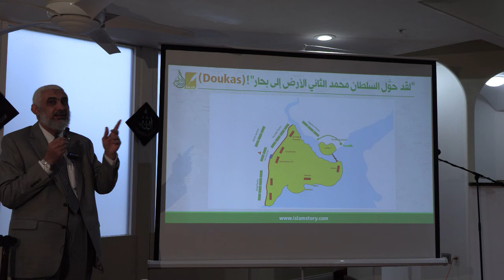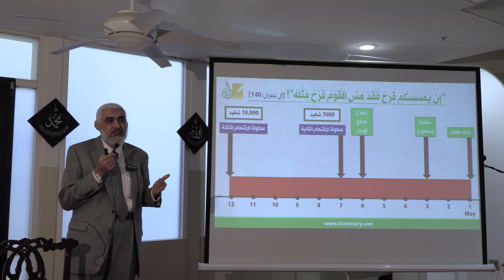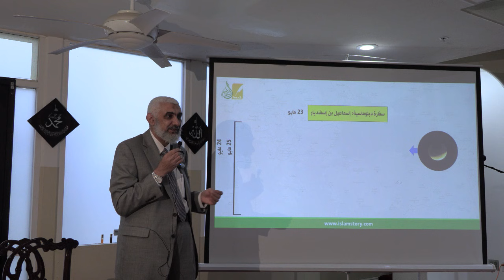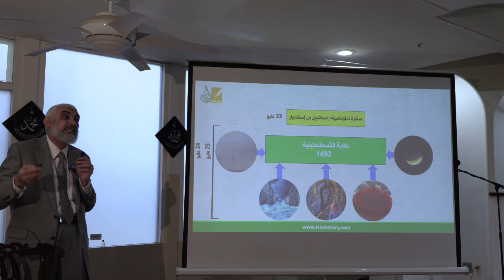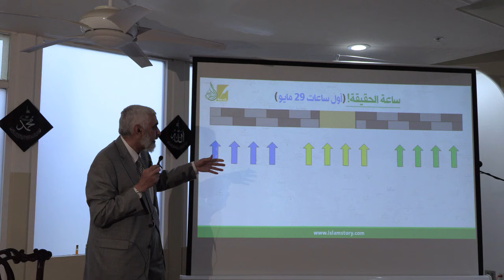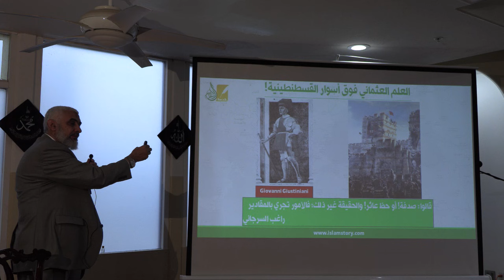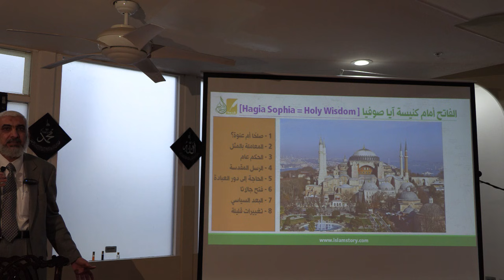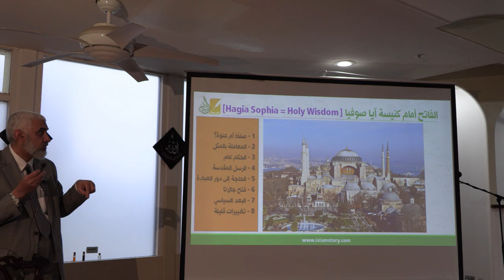06 قصة محمد الفاتح للدكتور راغب السرجانى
قصة محمد الفاتح التى ألقاها اللدكتور راغب السرجانى فى مسجد الأنصار بمدينة أناهيم بولاية كاليفورنيا